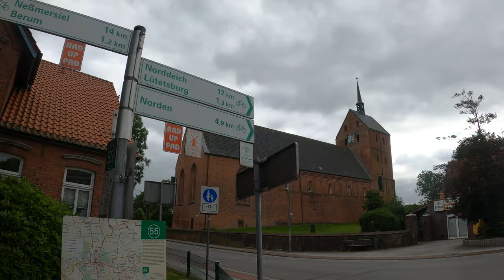Versperrter Weg, Etwas Wind🌪 & Erfrischende Belohnung🍺 - Folge 3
Tag 4: die Radtour mit Ebike und Hund geht von Wangermeer über Neuharlingersiel weiter nach Hage (bei Norden).
Nach einer erholsamen und regnerischen Nacht war die Frage:
Blieb der kleine schwarze Hund trocken?

Man kann schon sagen, dass heute eine steife Brise herrscht. Es wird dich sicher nicht überraschen, dass ich diese zu meinen Gunsten einsetze und sogar fast den Weltrekord für ganzlangsambergabfahren breche

Und das Ruby On Trails Gespann rollt und rollt.
bis zu diesem Moment...
Warum es nicht mehr weiter geht und welche nicht ganz so leichte Aufgabe ich dadurch erfüllen muss, kannst du in dieser Episode entdecken.

P.s.: Am Ende des Tages bekomme ich noch eine erfrischende Überraschung!

▬ Mehr von Ruby On Trails   ▬▬▬▬▬▬▬▬▬▬▬▬